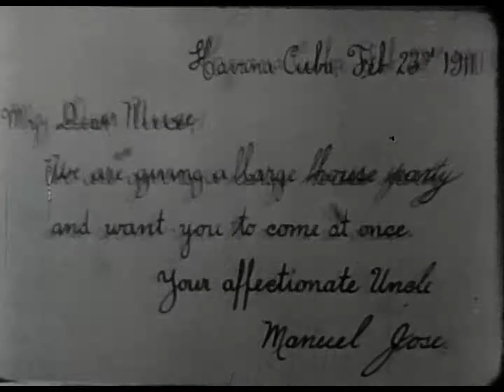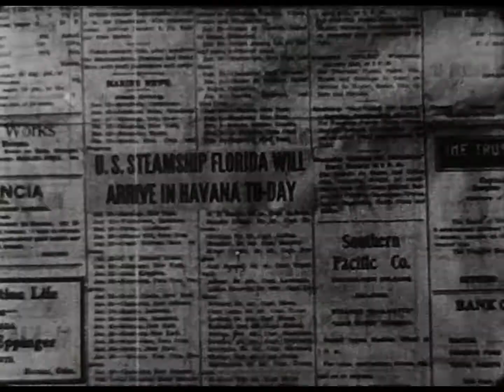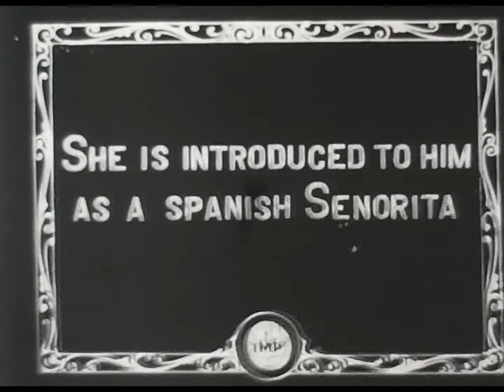ARTFUL KATE (1911)- Mary Pickford, Owen Moore, Thomas Ince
When Mary Pickford left Biograph in early 1911 for what she thought were greener pastures at Carl Laemmle’s IMP, she made some 41 films. “Artful Kate” is one of only six extent pictures left from her year at IMP. Enjoy it here with my accompaniment!

Scanned from my Blackhawk super 8mm film print on a Wolverine Reels2Digital super and standard 8 film scanner.